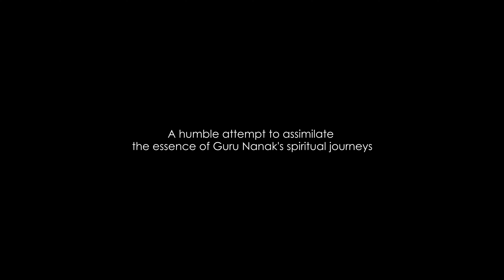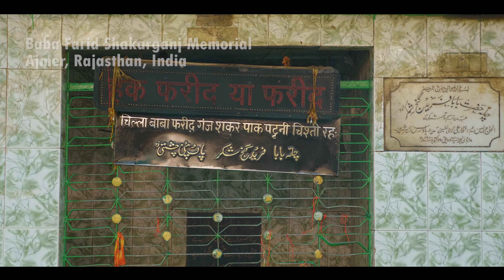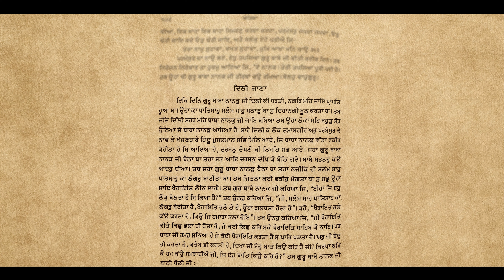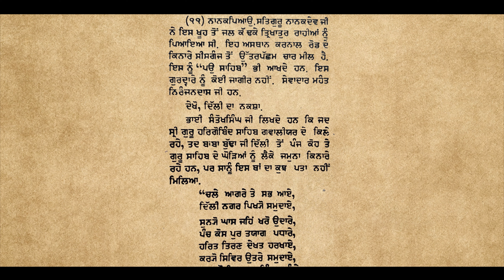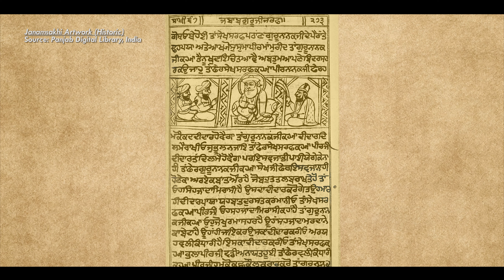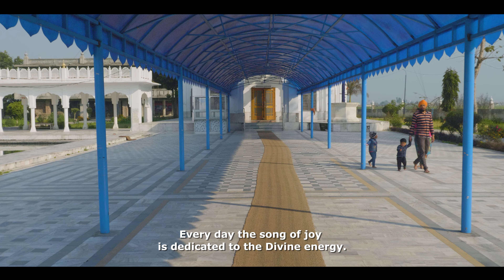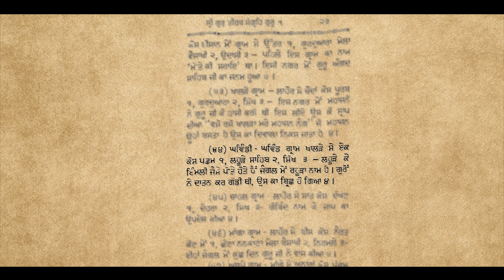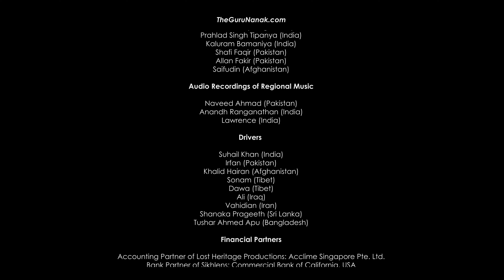Episode 17 (English) - Allegory, A Tapestry of Guru Nanak's Travels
Parvaas (Sojourn): The altruistic traveller, Guru Nanak, returns to his native land of five rivers after 12 years to soon embark on another odyssey.

“Allegory - A Tapestry of Guru Nanak’s Travels”, a 24 episode docuseries, sequentially explores Guru Nanak’s life events to unfurl the deep imports of his messages. This docuseries is filmed at over 150 multifaith sites in 9 countries.